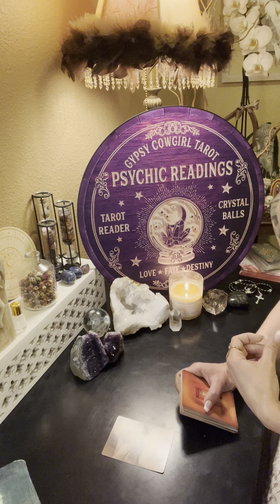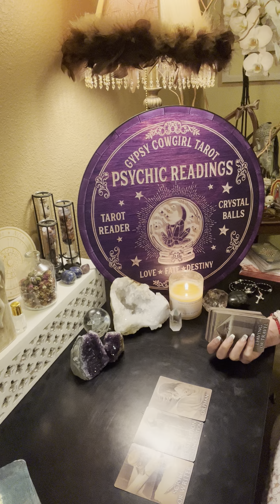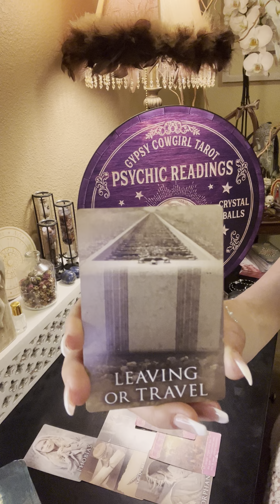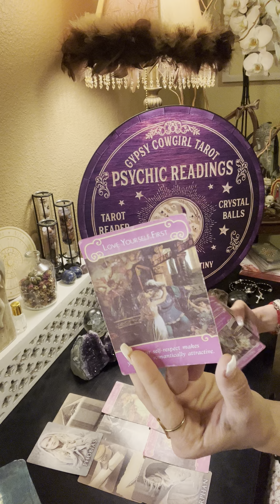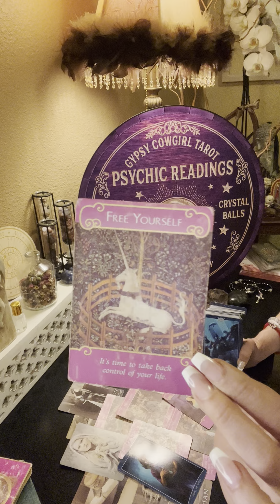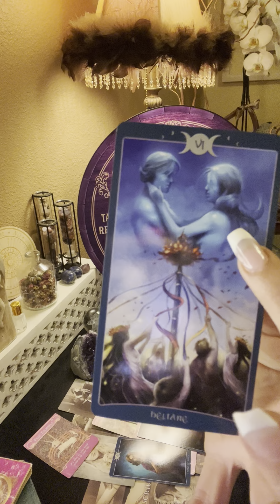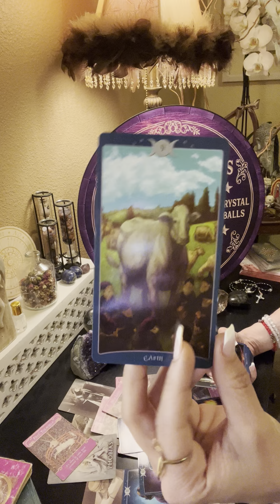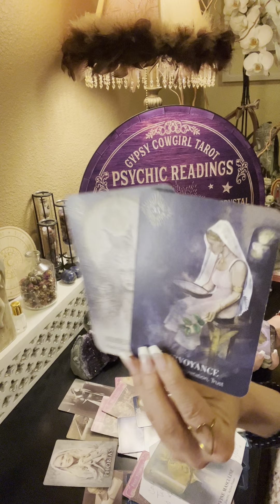ARIES~You’re just too good to be true, Can’t take my eyes off of you*✨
$150-1 hour
$75-30 min

-Ram Daas